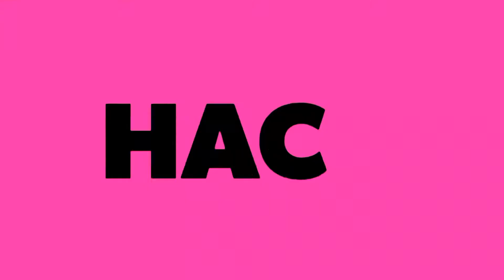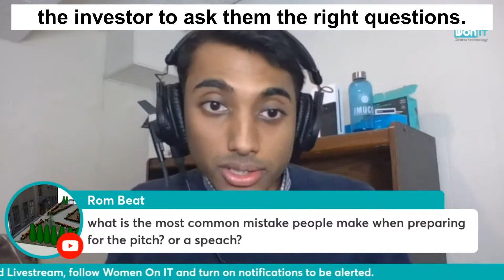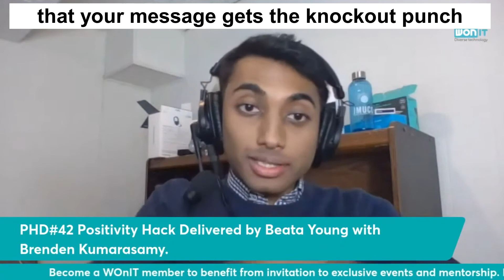Conquering the Fear of Public Speaking | Brenden Kumarasamy (PHD #042 Highlights)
Have you ever felt so nervous about speaking in front of a group that you were unable to even say a word?

Whether it's because you're afraid of public speaking, or because you're worried about being judged or mocked by others in the room. But if you really want to be a great speaker, then you need to learn how to conquer your fear of public speaking.

Chapters :-
00:00-00:05 - Intro
00:05-03:36 - Common mistake people make when preparing for a pitch or a speech
03:36-05:11 - How do we overcome our fear of public speaking?
05:11- 05:18 - Outro